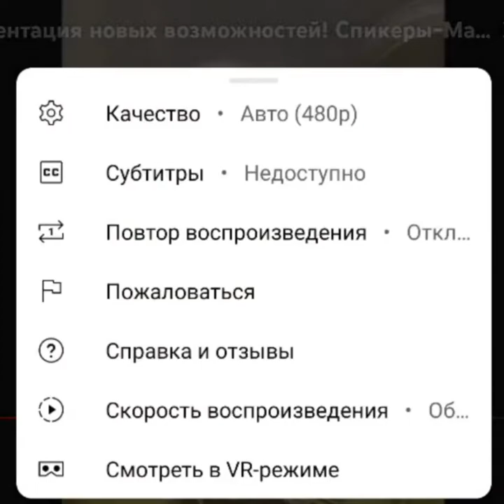Никогда не падайте духом‼️ И Онкология на 4 не приговор. Врачи не верят, но молча принимают‼️ 🤲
Есть такое понятие как Клеточное Питание - если каждый день нашему организму давать все 90 компонентов, все витамины, микро/макроэлементы, которые есть в нашей капсуле ELEV8 и ACCELER8, то начинается перепрограммирование ДНК 🧬 клетки.

Если человек всё получает с питанием, то клетки организма начинают правильно функционировать и в результате оздоравливаются, в том числе головной мозг 🧠 костная ткань и нервная ткань.

Elev8 -это функциональное клеточное питание! 100% натуральный продукт!Производство США,выжимка из более 30 кг овощей,фруктов и высших грибов по нано технологии!Не имеет побочек и противопоказаний!Благодаря богатому составу капсул,человек получает ВСЁ необходимое для правильной работы организма, именно поэтому этот продукт даёт такие ошеломительные результаты по здоровью!
Остались вопросы или хотите заказать продукт на прямую напишите 🌹Патимат Абакарова
Дагестан Махачкала